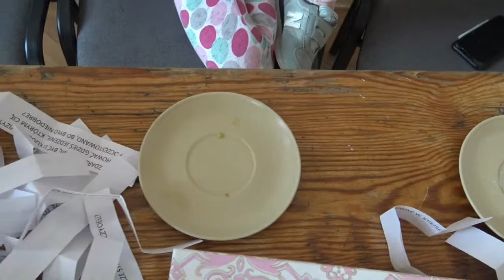NIGDY PRZENIGDY SHOW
Odpowiedz i zjedz - challenge grupy mini tivi nr 2 :)